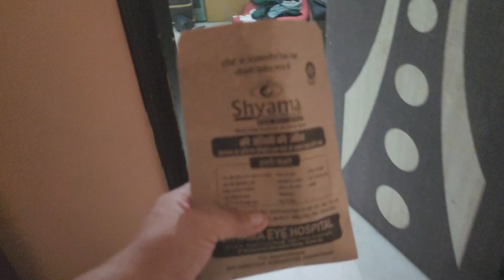Ghar Bhi Office Bhi Dono Ki Responsibility🤷🙄 || @Nitakshi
Vlogging Gear :-